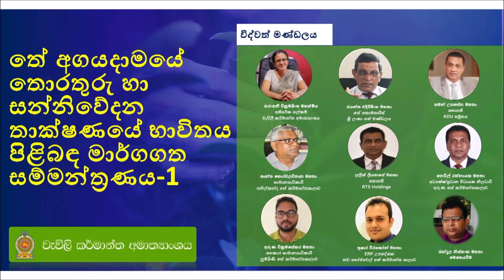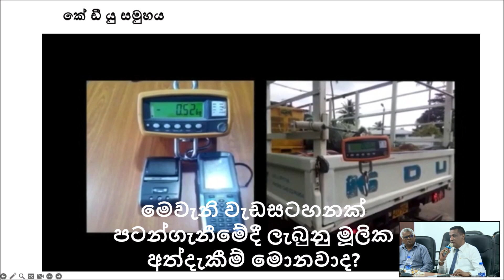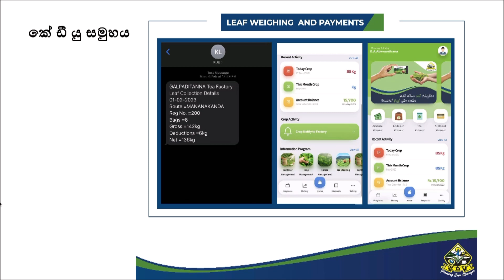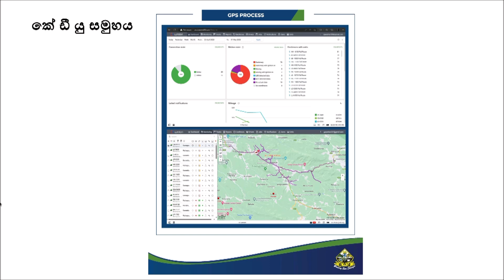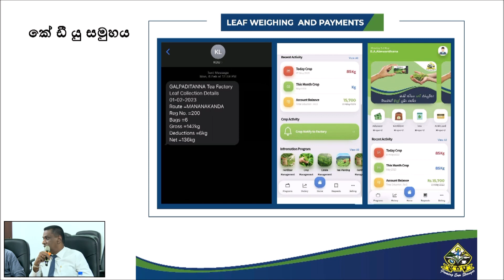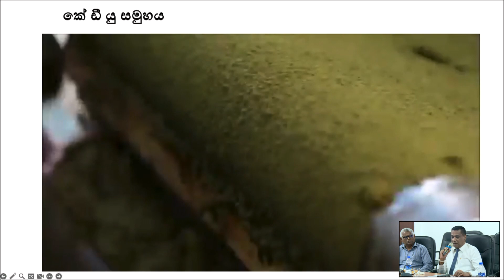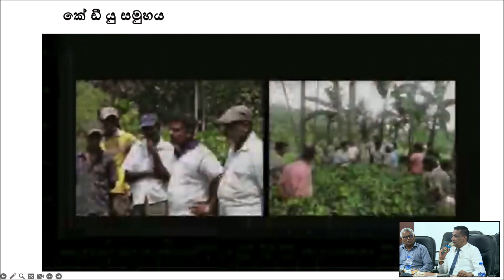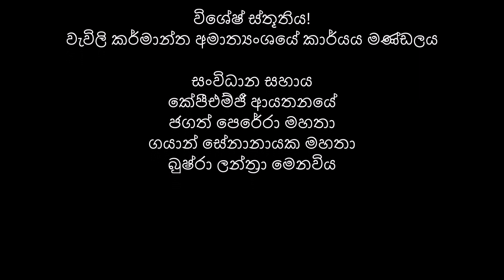තේ වගාකරුවන් නගාසිටුවීමට කේ ඩී යූ (KDU) සමූහ ව්‍යාපාරයෙන් නව තාක්ෂණය සමග නව වැඩපිලිවෙලක්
තොරතුරු හා සංනිවේදන තාක්ෂණය භාවිතයෙන් තේ අගයදාමය ප්‍රවර්ධණයේ පුරෝගාමී නියමුවන් විසින් දළු දීමේ ක්‍රමයේ සිටම ඇති කරගෙන යන වෙනස් වීම් ගැන පවත්වන ඉතාමත් වැදගත් සාකච්චාවකදී කේ ඩී යූ සමූහයේ සමන් උපසේන මහතා දැක්වූ අදහස් සම්පින්ඩනයක්.

තේ අගයදාමයේ සිදුවන සම්පූර්ණ වෙනස්කම් සඳහා අවබෝධයක් ලබාගැනීමට සම්පූර්ණ සාකච්චාවම නරඹන්න. මින් ඉදිරියට මෙවැනි තොරතුරු දැනගැනීමට සබ්ස්ක්‍රයිබ් කර, බෙල් එක සක්‍රිය කරගන්න.

Saman Upasena, KDU Group

(මෙහි අන්තර්ගතය ඒ ඒ විද්වතුන්ගේ මතය වන අතර, වෙනත් කිසිදු තෙවෙනි පාර්ශවයකගෙ මතයක් නියෝජනය නොවේ. )
ICT4Tea May 02 2023,